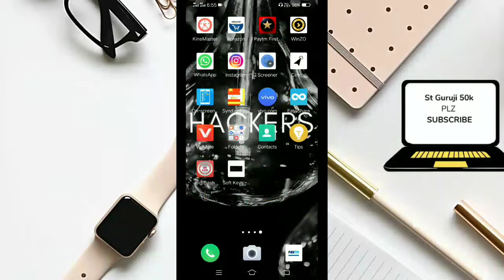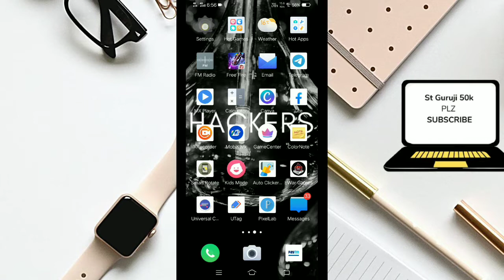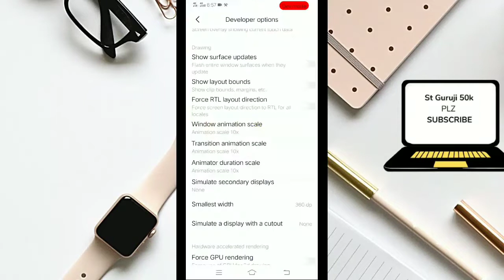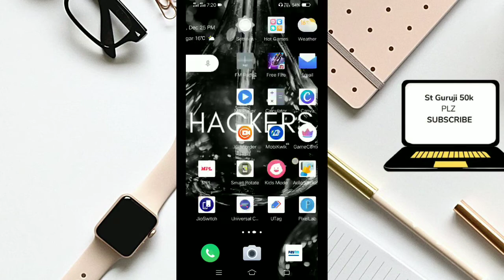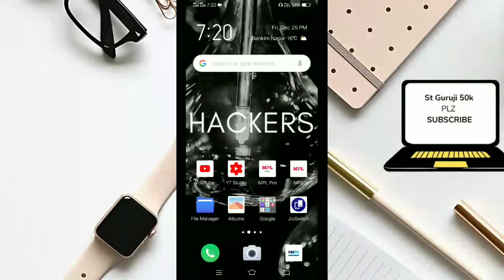FLAP UP Game Hack || MX Player Hack || Game Freeze & Auto Win Tricks || ST Guruji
Mere Every Video Me ₹10 Rupees Giveaway Rahega Toh Plz Giveaway Join Karna.

NOTE 👉 Guys Mujhe Instagram Per Follow Karo Giveaway  Result Instagram Per Denge

Jo Giveaway Winner Honge Usko Me Instagram Pe Message Kardenge , , Comment Paytm Number Ke Sath Karna Hai Must.

Zupee gold Signup 20₹ Rupees and per refer 10₹  Rupees 💵💵 Instant Your Wallet

Refer code 👉 c0p3xm1

Paybox Signup 15₹ Rupees Per Refer 5₹ Rupees 💵💵 Minimum Redeem 50₹  Rupees 🤑 Only

Your quieries 👇🙏

👉Earning money 🤑online at home
👉Earning money tricks
👉Best earning gameing app 2020
👉Best self earning app 2020💵
👉Best geogle gift 🤑card app 2020
👉Part time job💰
👉Ghar baithe paise kaise kamay
👉Paytm offer💰
👉Upi offer💰
👉Free recharge offer
👉Unlimited money 🤑earning tips
👉Unlimited game tricks